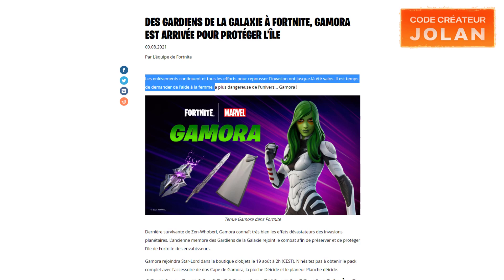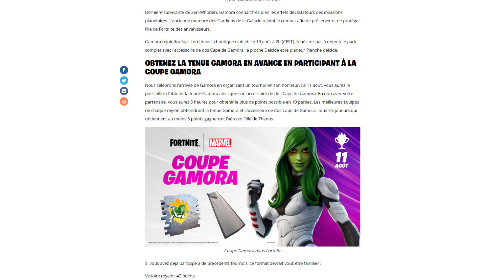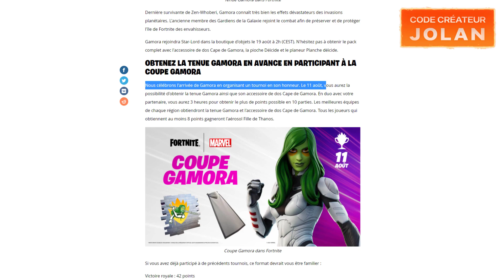Des Gardiens de la Galaxie à Fortnite, Gamora est arrivée (Coupe Gamora + Retour Star-Lord) Fortnite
Les enlèvements continuent et tous les efforts pour repousser l'invasion ont jusque-là été vains. Il est temps de demander de l'aide à la femme la plus dangereuse de l'univers... Gamora !